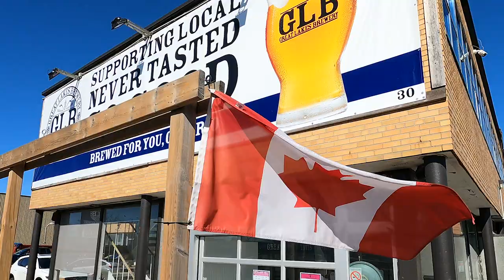Please, Support Local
SUPPORTING LOCAL IS MORE IMPORTANT THAN EVER.

Grab your morning coffee from a local cafe.

Purchase fresh bread from your local bakery.

Visit your neighbourhood mom and pop shop or visit their online store.

Secure your lunch or dinner from a bar or restaurant on your block.

Local business needs your love. Your support.

Prop up your neighbours, shop local.

Your purchases, that money, stays within your community.

Now, crack a beer as a reward. You deserve it, and so do they.

Supporting local never tasted soooo good - a kind message from your friends at Great Lakes Brewery.

GLB - Brewed for you, Ontario!